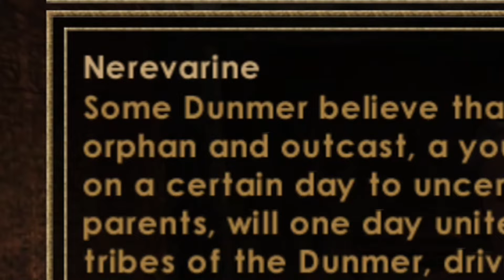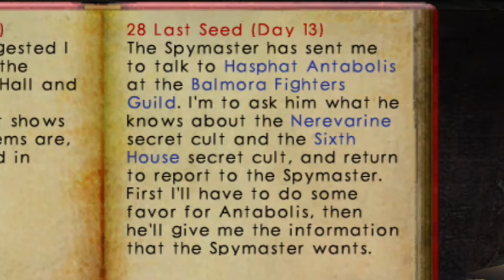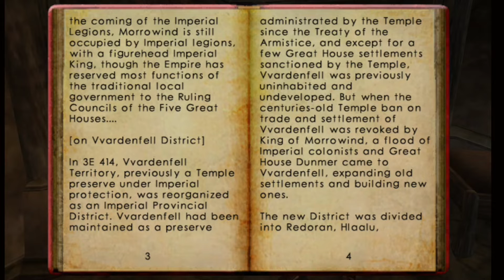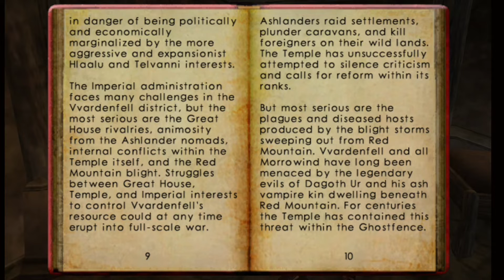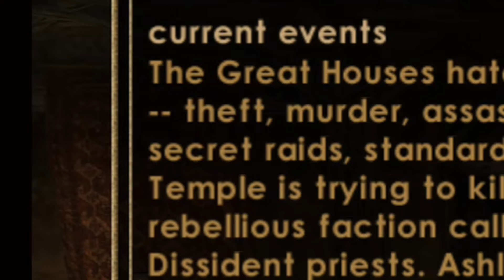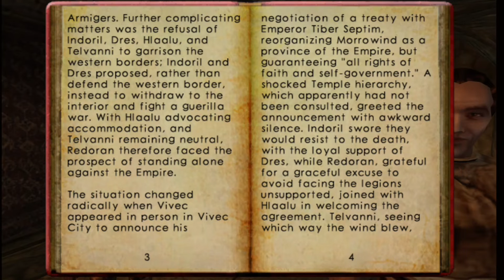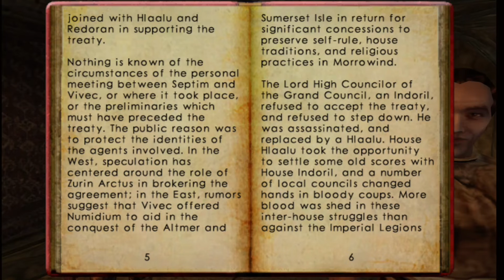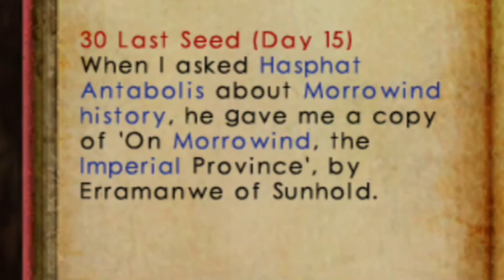Getting Culturally Acquainted ￼| Morrowind | Ep. 20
Revan gets another assignment from Caius to speak with a Fighters Guild associate of his in Balmora. The informant requests a favor before revealing any of his information on the Sixth House Cult or the Nerevarine Cult. His task sends Revan to their first ACTUAL dungeon, in a Dwemer ruin, which seems scary… o.0

20 Years ago Morrowind was first released… and I haven’t played it until now. I will be taking my time exploring everywhere so, expect longer episodes and a lot of reading. If that’s your thing then stick around! If not… sorry?

Every Friday at 2:00pm ET!